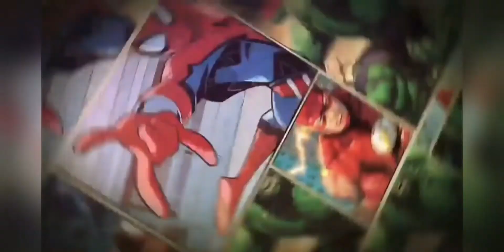Gallery Ragnarok Thor Unboxing with Blake the Kid and Ryan the Man Child.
Gallery Ragnarok Thor Unboxing.

Thor is a 2011 American superhero film based on the Marvel Comics character of the same name. Produced by Marvel Studios and distributed by Paramount Pictures,[N 1] it is the fourth film in the Marvel Cinematic Universe (MCU). It was directed by Kenneth Branagh, written by the writing team of Ashley Edward Miller and Zack Stentz along with Don Payne, and stars Chris Hemsworth as the title character alongside Natalie Portman, Tom Hiddleston, Stellan Skarsgård, Colm Feore, Ray Stevenson, Idris Elba, Kat Dennings, Rene Russo, and Anthony Hopkins. After reigniting a dormant war, Thor is banished from Asgard to Earth, stripped of his powers and his hammer Mjölnir. As his brother Loki plots to take the Asgardian throne, Thor must prove himself worthy.

Sam Raimi first developed the concept of a film adaptation based on Thor in 1991, but soon abandoned the project, leaving it in "development hell" for several years. During this time, the rights were picked up by various film studios until Marvel signed Mark Protosevich to develop the project in 2006, and planned to finance and release it through Paramount. Matthew Vaughn was assigned to direct the film for a tentative 2010 release. However, after Vaughn was released from his holding deal in 2008, Branagh was approached and the film's release was rescheduled to 2011. The main characters were cast in 2009, and principal photography took place in California and New Mexico from January to May 2010. The film was converted to 3D in post-production.

Thor premiered in Sydney on April 17, 2011, and was released in the United States on May 6, as part of Phase One of the MCU. The film was a financial success, earning $449.3 million worldwide, and was positively reviewed for its performances, although the Earth-based elements of the film received some criticism. Two sequels have been released, Thor: The Dark World in 2013 and Thor: Ragnarok in 2017. A fourth film, Thor: Love and Thunder, is in development.